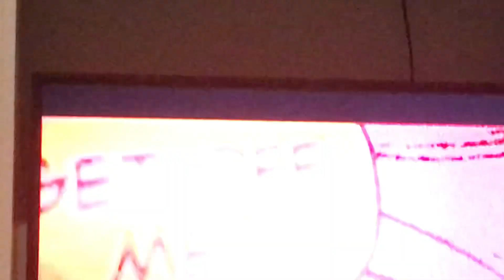Captain Marvel Channel 7 Intro Network Premiere